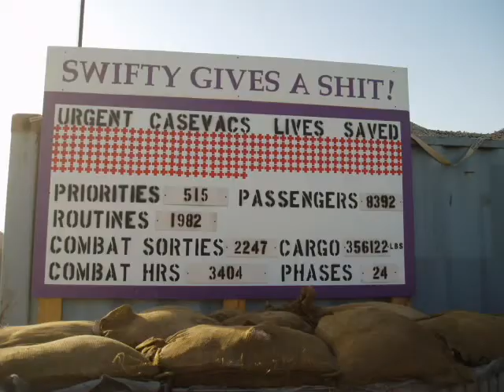Purple Foxes.wmv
This is HMM-364's 2005 deployment  to Iraq